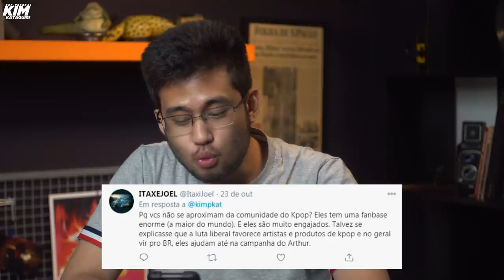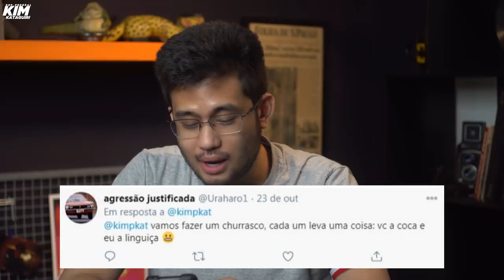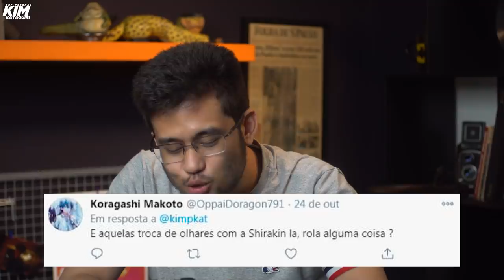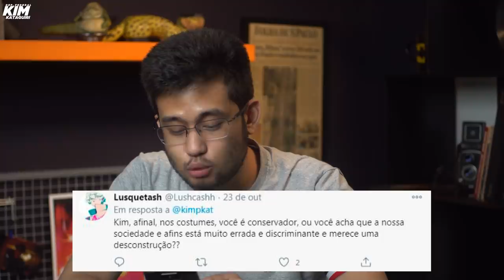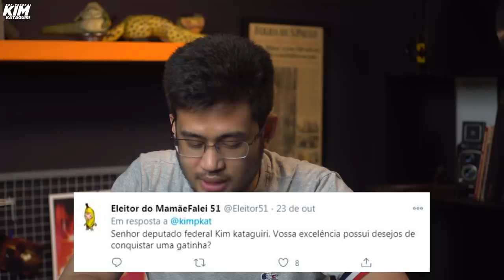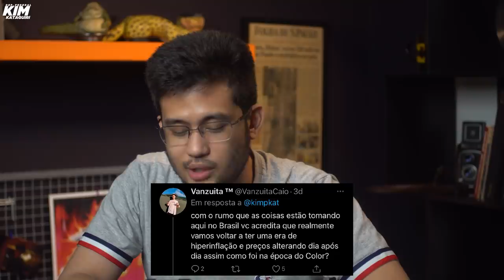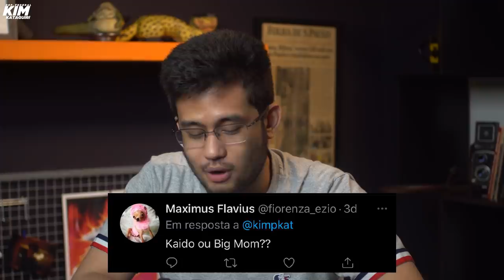BRASIL QUEBRA AMANHÃ? - Respondendo perguntas